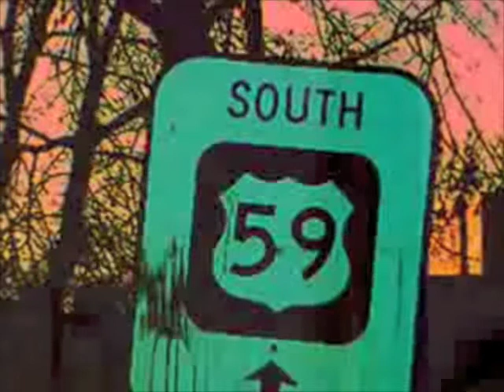GRAVY TRAIN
Bittersweet Love Song by Babylon Drifters. Please comment/rate...